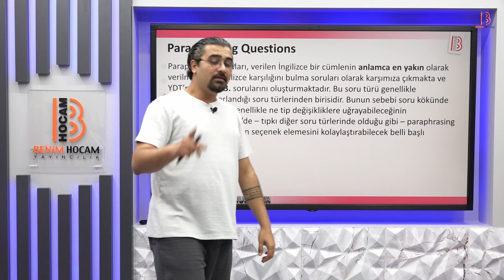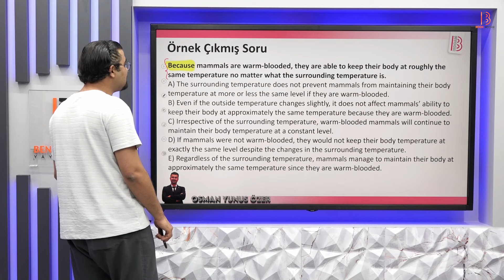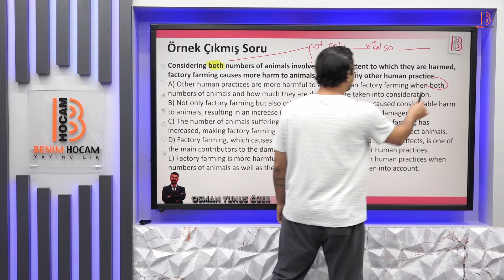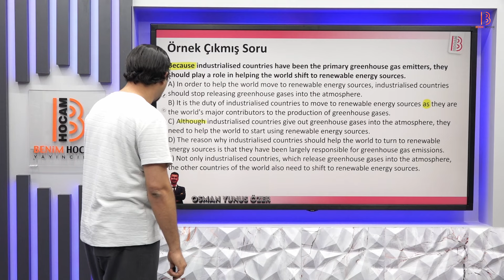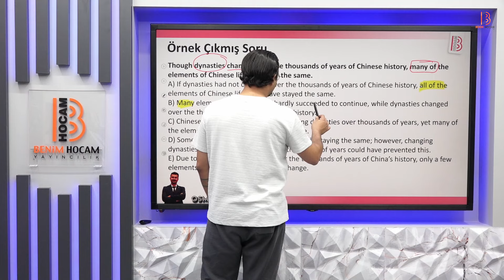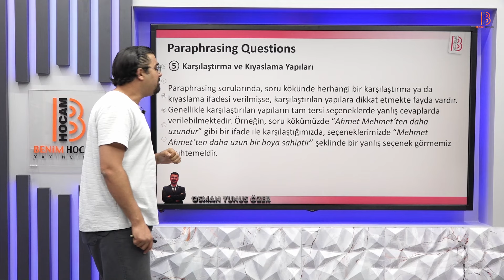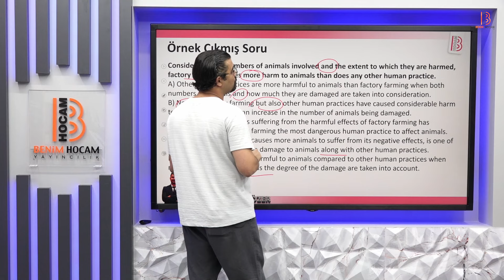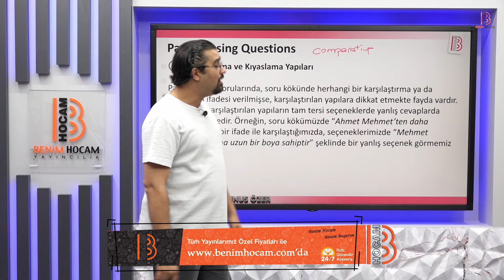26) Taktiklerle YDT İngilizce - Paraphrasing Questions - Konu Anlatımı - Osman Yunus ÖZER - 2025